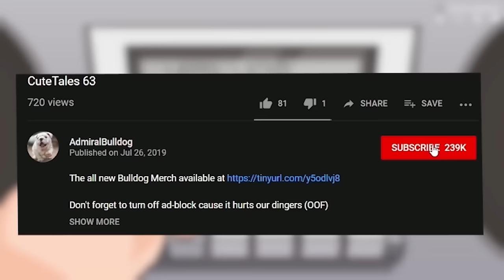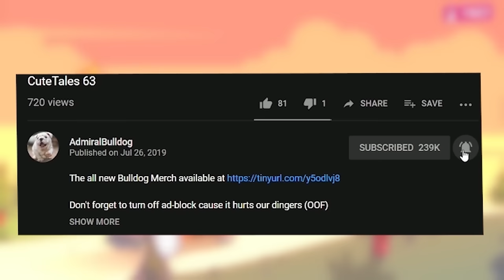Will Bulldog Gyro Roll Them Over, Or Will He Tumble Down?